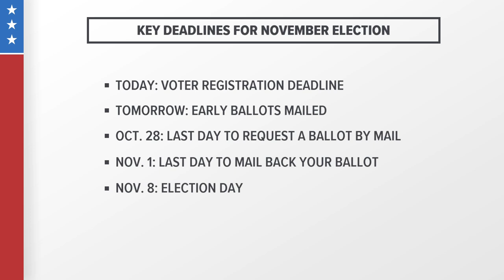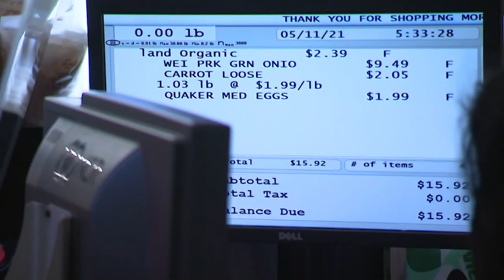Arizona gubernatorial candidate Kari Lake’s plan for taxes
12News Political Insider Brahm Resnik breaks down Kari Lake’s tax plan if she becomes Arizona’s next governor.